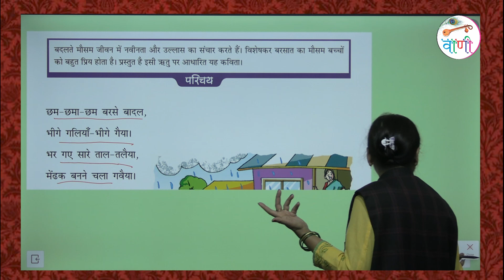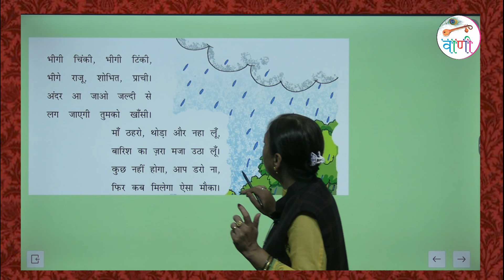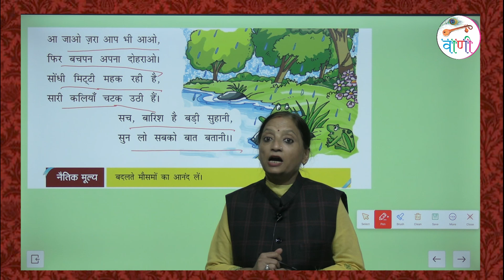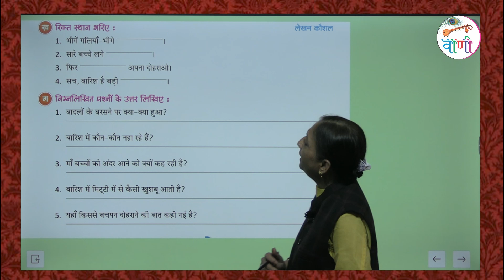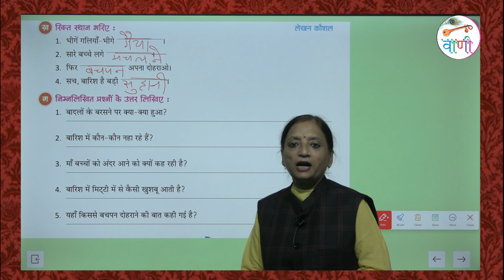VANI HINDI KI BHUMIKA CLASS 2 CHAPTER 6 CHHAM CHHAMA CHHAM BARSE BADAL